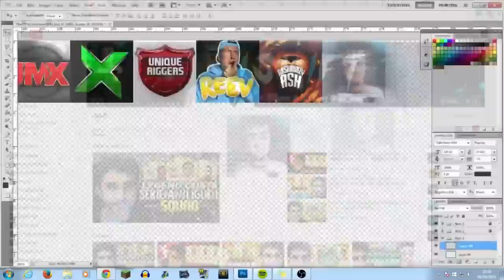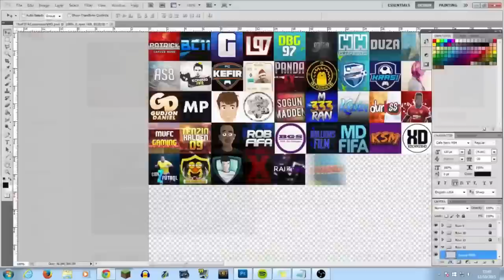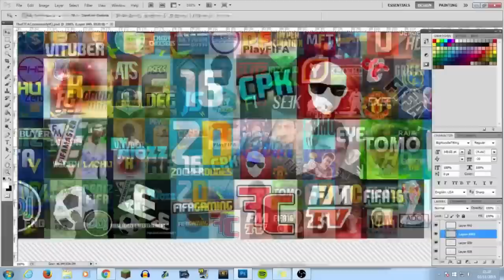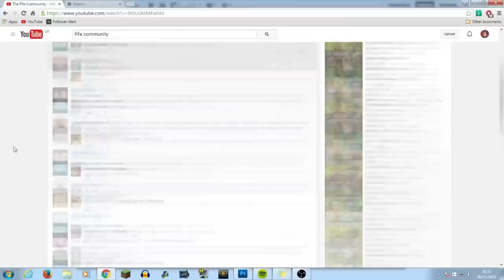The FIFA Community V2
► So Basically I Started This On Oct.8. There Was 25 Hours Of Gameplay, 11+ Hours Of Non Recorded Work And Changes Followed By A Full Day Of Rendering And Editing To Produce This My Biggest Project Yet 1,174 Youtube Logos And To Make It A Bit Better Releasing It On My Birthday. So I Hope You Enjoy.